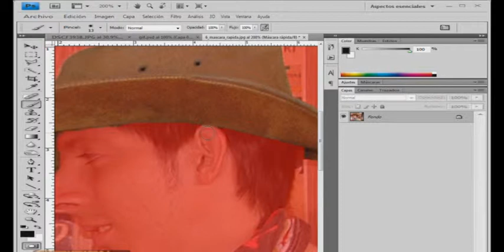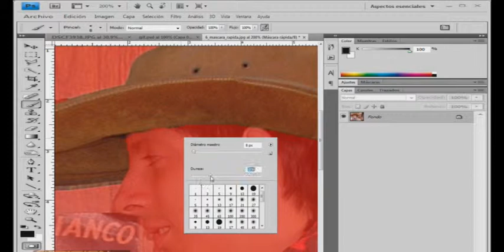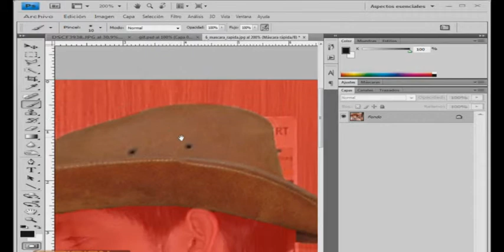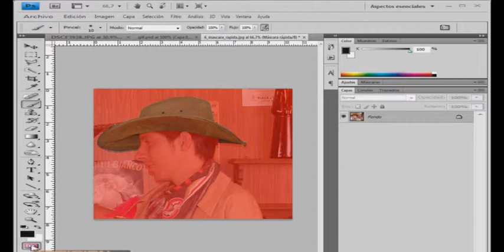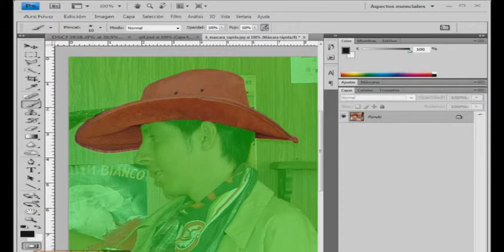Modo mascara rapida